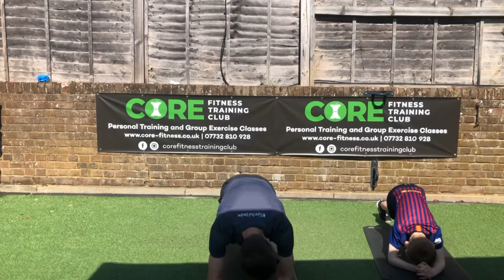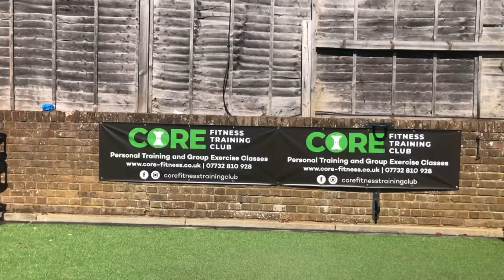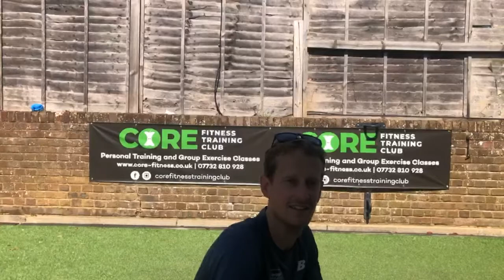Saturday. Abs - legs - upper ☄️